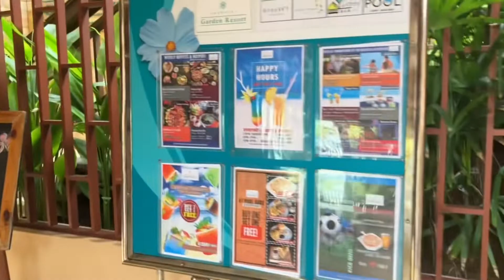Kata Beach, Phuket, Thailand cycle ride, Beautiful